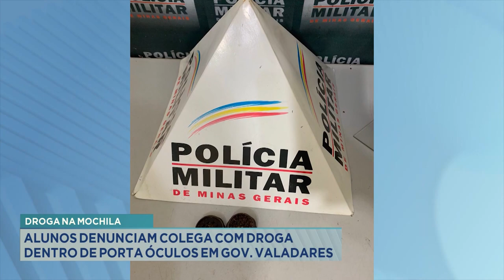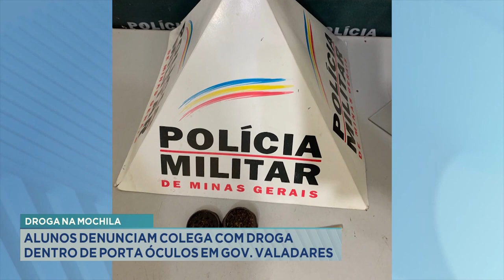Droga na Mochila: Alunos Denunciam Colega com Droga Dentro de Porta Óculos em Gov. Valadares.